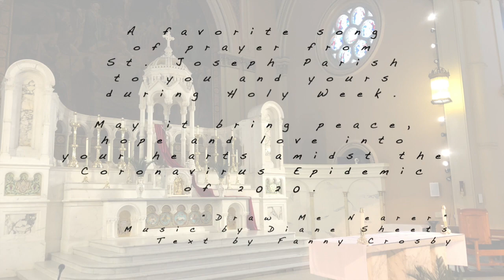Draw Me Nearer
A beautiful song to pray with during Holy Week